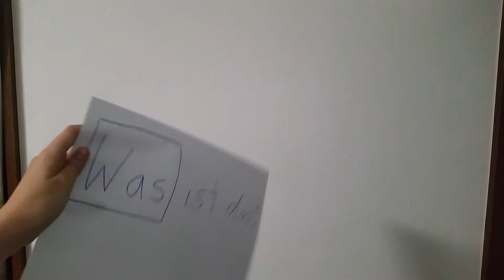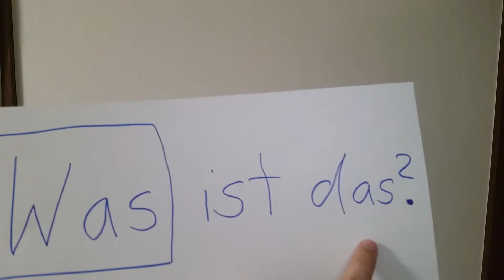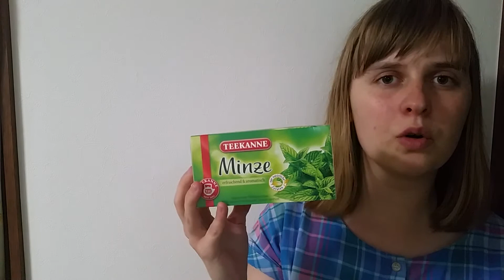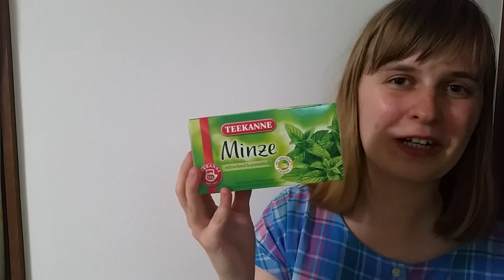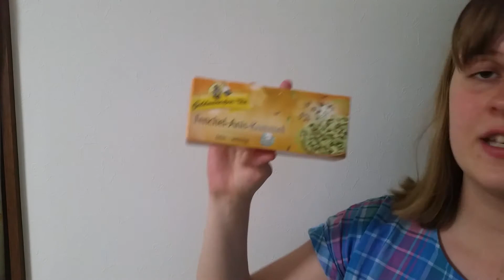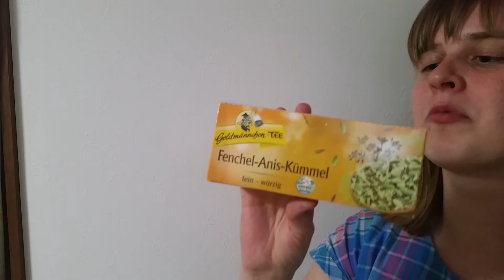ドイツ語 会話の基本 🍵お茶を選ぶ🍵